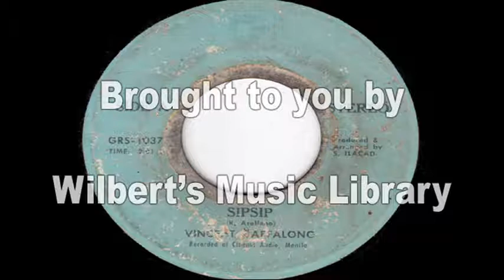SIPSIP - Vincent Daffalong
I think this is from 1985, G Records International.